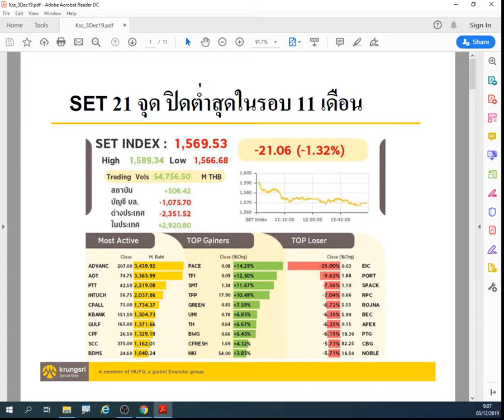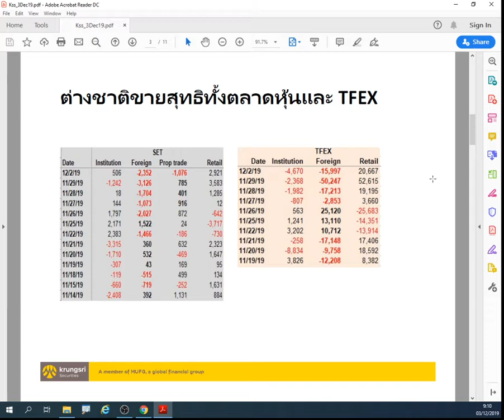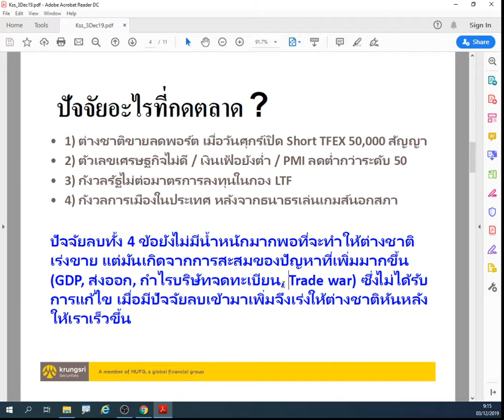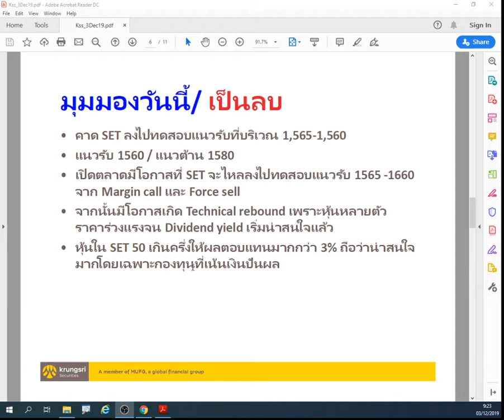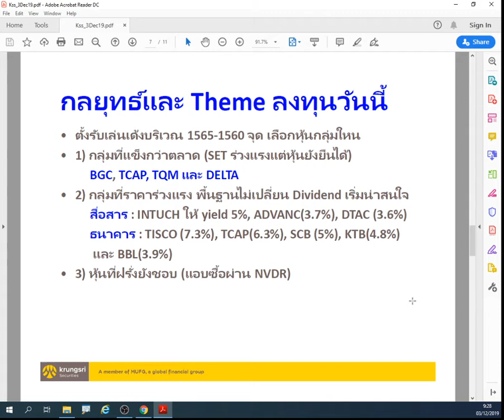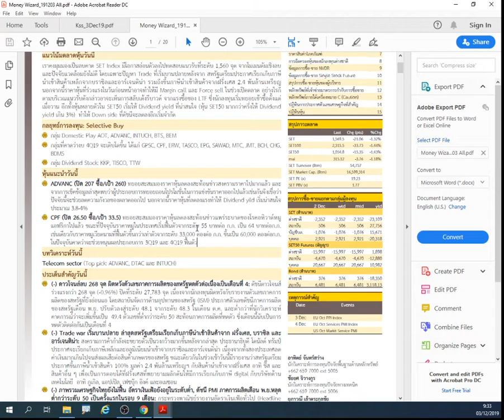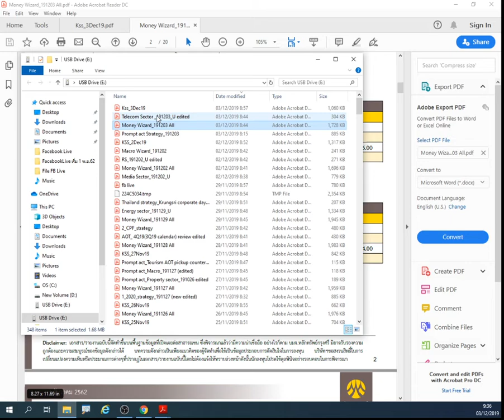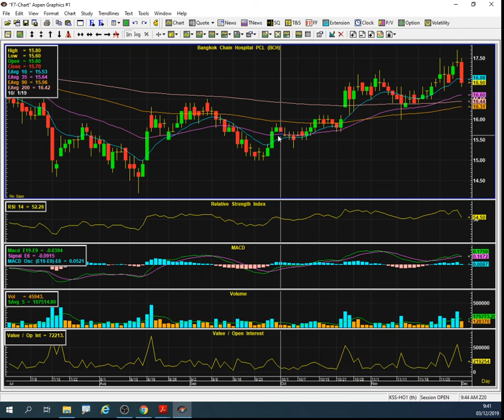Money Wizard by Krungsri Securities วันที่ 3 ธ.ค.62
ติดตามข่าวสารเพิ่มเติมที่ หรือ Facebook Fanpage KrungsriSecurities